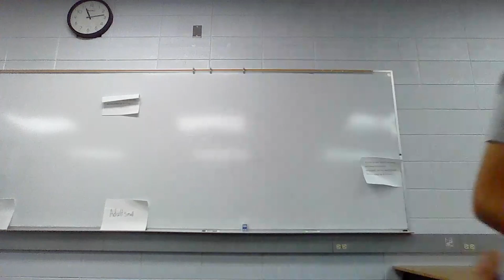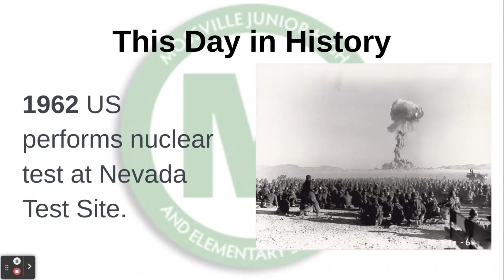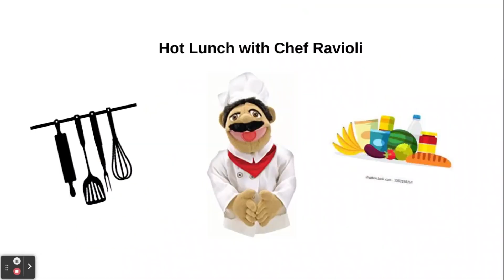March 6 Morning Announcements